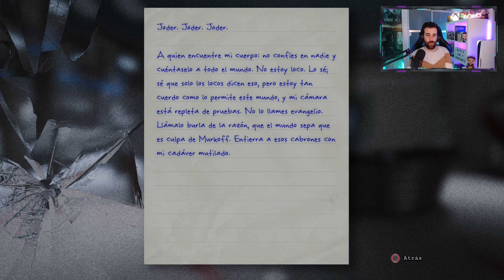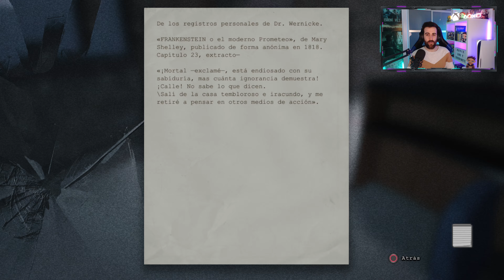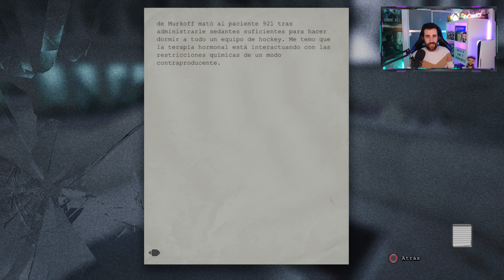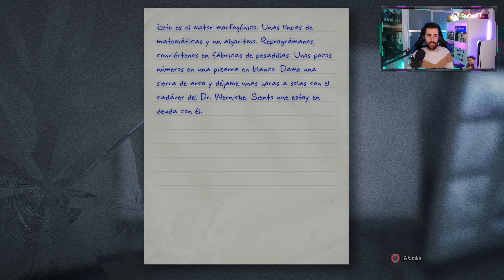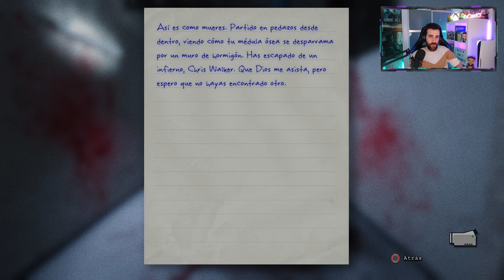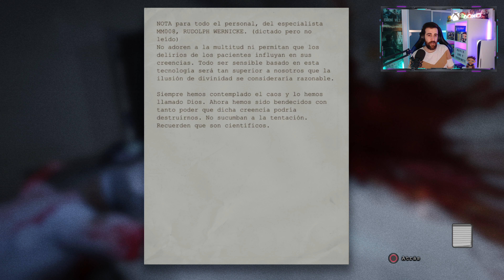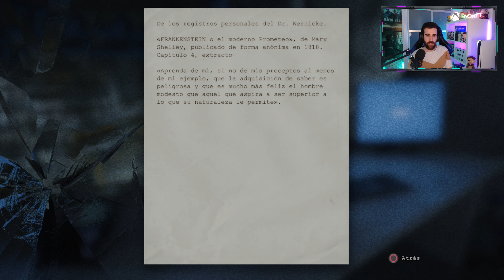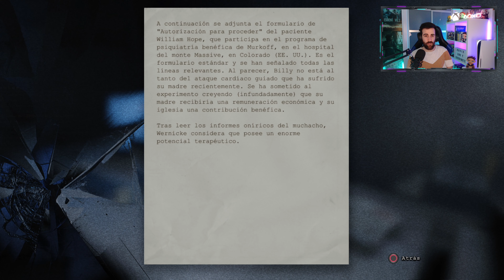OUTLAST Final Español (PESADILLA) PS5 4K 60FPS l EL ORIGEN DEL WALRIDER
Tras pasar años abandonado, el psiquiátrico ha vuelto a abrir sus puertas. El departamento de “investigación y caridad” de la corporación transnacional Murkoff ha estado trabajando en su interior en la más estricta clandestinidad... hasta ahora.

Siguiendo el consejo de una fuente anónima, el periodista independiente Miles Upshur irrumpe en el complejo. Lo que descubre en su interior traza una aterradora línea entre ciencia y religión, naturaleza y algo totalmente distinto. Una vez dentro, su única esperanza de escapar reside en la terrible verdad que se oculta en el corazón del monte Massive.

▬▬▬▬▬▬▬▬ SOBRE MÍ ▬▬▬▬▬▬▬▬
En mi canal podrás encontrar mucha variedad desde Acción-aventura, Rol, Shooter o Survival Horror.
Siempre intento ir contestando todos los comentarios que me vayáis haciendo y escuchar ideas que me podáis aportar para el canal!

Si os gusta mi contenido siempre será bien recibida una ayuda para mejorar la calidad del canal.